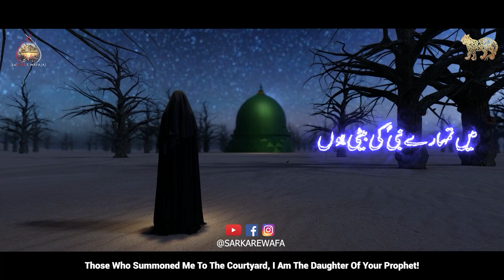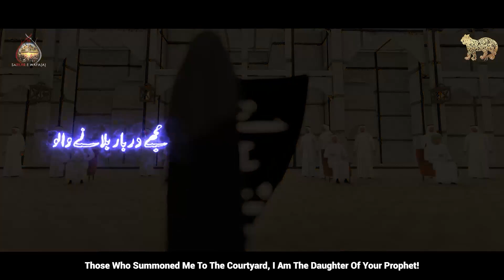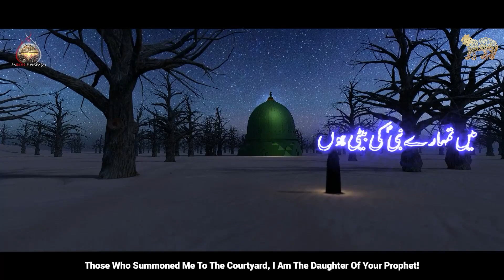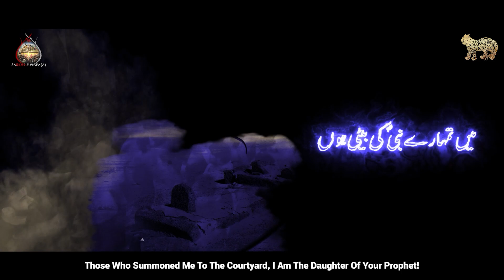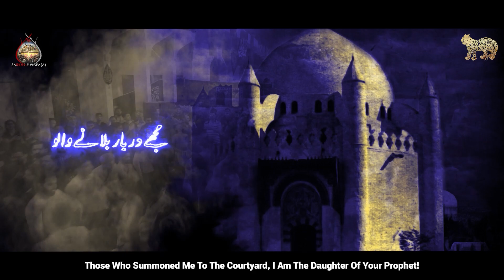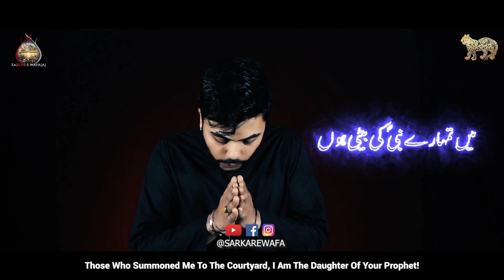Mujhay Darbar Bulane Walon | Minhal Rizvi Ayam e Fatmiya Noha 2022 | New Nohay 2022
New Kalam Mujhay Darbar Bulane Walon | Ayam e Fatmiya Noha 2022

More Nohay
●Qadmon Kay Nishaan Akbar (ع) | Noha 2021

Kalam | Mujhay Darbar Bulane Walon
Recited By | Minhal Rizvi
Poet | Janab Samar Abbas
Composition | Janab Shani Khan
Izafi Sha'ar | Adil Ali
Audio | NadeAliRecords Mureed Baloch
Mix & Master | ODS Karachi
Video | Oneten Media
Creatives | ZAC

Noha Lyrics

HAYE ZAHRA HAYE MASUMA HAYE MAKHDOOMA HAYE MEHROOMA

Haye Dukhtar Ay Nabi.Darbaar Mein Khari

Mein Tumhary Nabi Ki Beti Hu Mujhy Darbar Bulane Walon

Kaisa Insaaf Hai Tumhara Kya Shariyat Yehi Sikhati Ha Haq Yateema Ka Dabanay Walo

(1)Kis Qadar Zulm Kamaya Ay Musalman Tu Ny
Mery Mohsin ko Mar Dala Ghar Faqat Hi Nahi Jalaya Ha Dil Muhammad Ka Dukhany Walon

(2)Mery Baba Py Ha Quran Khuda Ny Behja
Us Ki Tehreer Parh Daali Aur Has Kar Sanad Ky Tukron Youn Fizzaon Meh Uranay Walo

(3)Qul Imaan Ki Zoja Nabi Ki Beti Hu
Jhoot Meh Jaanti Nahi Hu Mujh Ko Jhutla Rahe Ho Mimber Sy Deen Ky Ehkaam Bulany walo

(4)Dukhtar-E-Ahmed-E-Mursal Ha Yeh Fizza Boli
Khouf Kch Toh Khuda Ka Krty Uski Beti Py Zullm Kr Ky Jalta Darwaza Giranay Walo

(5)Jiska Quraan Meh Tauruf Ha Hijjab-E-Khalliq
Usky Roney Py Has Rahay Ho Tum Tou Ghustaakh-E-Kibriya Thehray Pak Bibi Ko Rullanay Walon